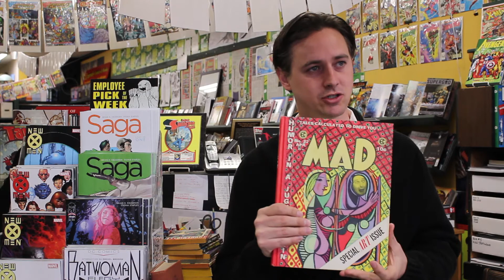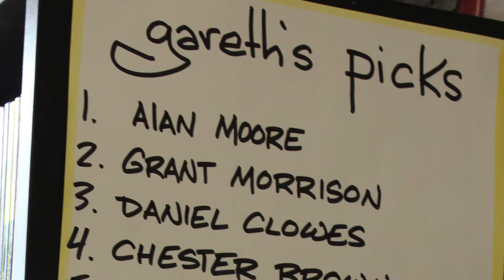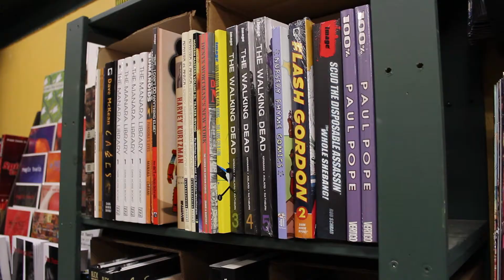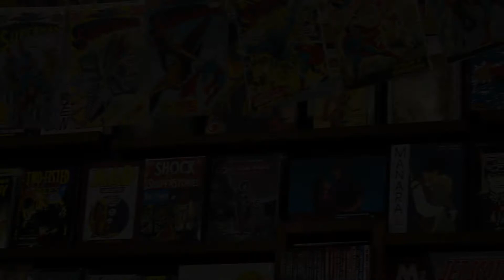AbeBooks Visits: Legends Comics & Books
Victoria, BC is home to many hidden gems that you might only hear about from locals. One of these is Legends Comics & Books. Legends has been at 633 Johnson Street, right in the downtown shopping district, since 1992 and is home to more comic books than any place West of the Mississippi. Gareth Gaudin and Lloyd Chesley bought the place together in 2003, and have been happily celebrating comics together ever since. For Gaudin, this is the career dream of a lifetime, where he gets to spend every day enjoying a passion that started for him at a very early age, with Godzilla, Mad Magazine and more.

Legends is piled top to bottom, wall to wall and back to front with comics, graphic novels and collectibles as far as the eye can see. There are staff picks to help give suggestions, and images of Gaudin's beloved comic character, The Perogy Cat are sprinkled liberally throughout. Whether you're in the market for vintage, collectible superheroes or contemporary illustrated literature, Gaudin and Chesley can help you find what you're looking for. Between them, they have 85 years of combined comic knowledge and a love of inane trivia, and challenge visitors to stump them on all things comic-related. But the chat doesn't have to be limited to comics - Gaudin is an avid reader of all sorts of literature, including classics, satire, fairy tales and the fabulous noir of Cornell Woolrich.

While we were in the shop, we were lucky enough to witness one of the bonus moments of being a reader, when Gaudin found a long-lost photograph of himself as a child, with his grandfather, in the pages of one of the books.
In an industry that's now so often electronic, Legends remains one of the great in-person institutions in Victoria. Stop by and say hi to Gareth, Lloyd and the Perogy Cat. Turn some pages, smell some comics, and have a chat. You're guaranteed to leave with a smile and some great reads.